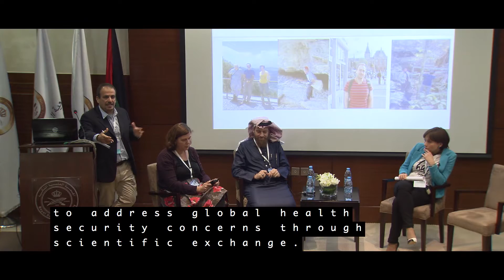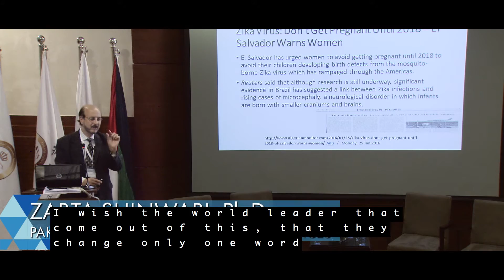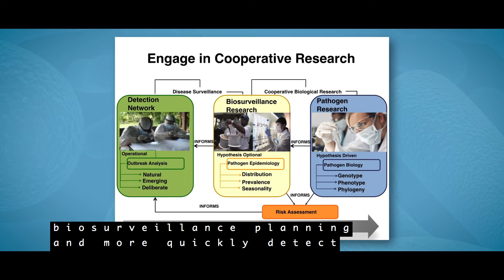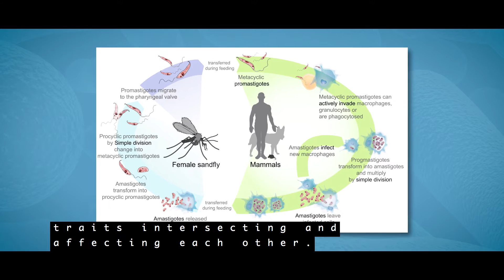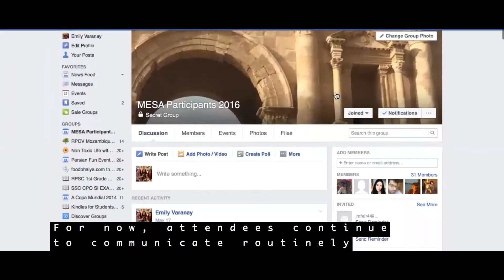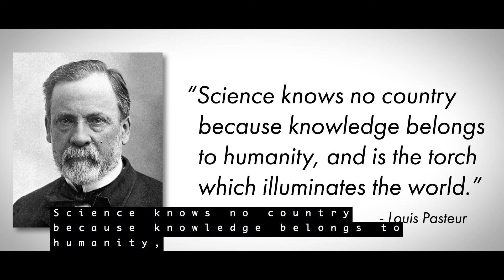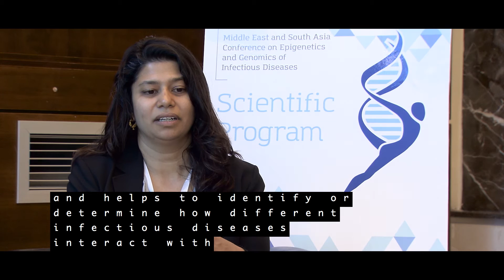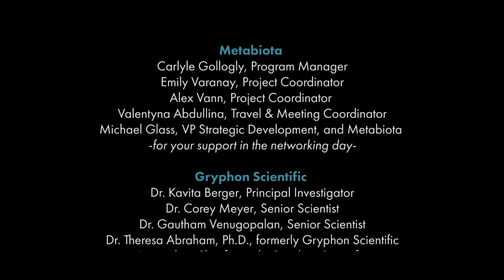The Defense Threat Reductions Agency CBEP hosts 2016 MESA Conference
The Defense Threat Reduction Agency's Cooperative Biological Engagement Program with the Royal Scientific Society in Jordan hosted  “The Middle East and South Asia Conference on Epigenetics and Genomics of Infectious Diseases” in Amman, Jordan from March 7-8, 2016. This conference brought together over 100 scientists from 19 countries to discuss recent research accomplishments for investigating infectious diseases and challenges for scientific collaboration in the region